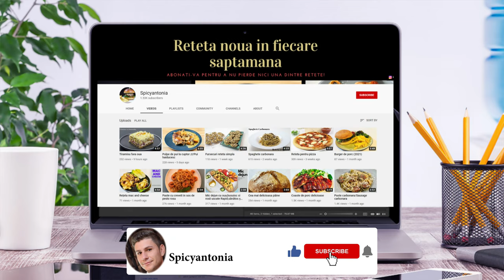Tocana de miel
Am pregatit o tocana de miel delicioasa,incercati si voi aceasta reteta simpla de carne de miel cu sos de rosii,masline si ceapa murata,sigur o sa va placa!

👉👉Pofta Buna!
👉👉Abonati-va pentru a nu pierde nici o reteta si da-ti share sa o vada si prieteni vostri!👈